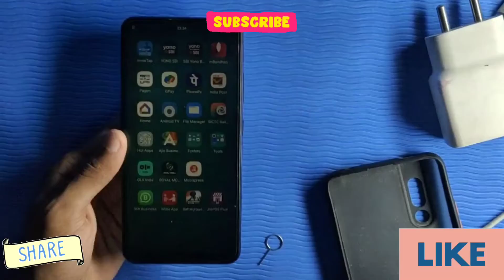vivo v 15 pro Insert Sim or network problem🤔🤔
Smart repairing
easy solution
flex purchase link